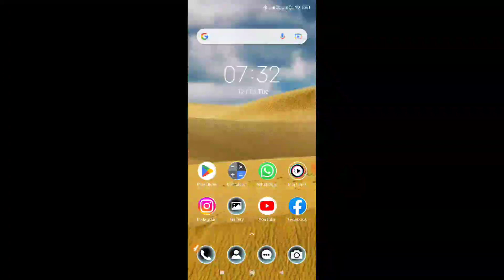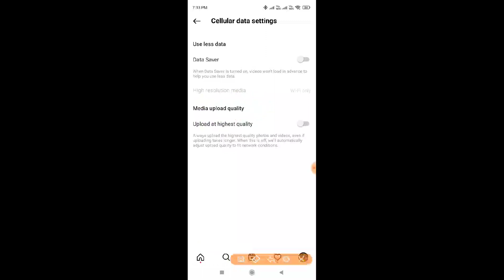HOW TO UPLOAD HIGH QUALITY VIDEO AND PHOTOS ON INSTAGRAM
1.how to upload high quality video on instagram
2.how to upload high quality reels on instagram
3.how to upload high quality reels
4.how to upload high quality videos on instagram
5.how to make high quality instagram reels
6.high quality instagram reels
7.how to upload high quality video on instagram 2022
8.how to upload videos on instagram without loosing quality
9.how to upload high quality videos on instagram reels
10.how to upload high quality post on instagram